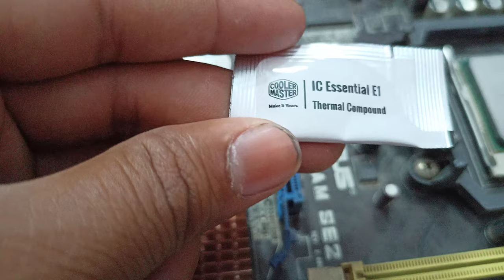heatsink assembly kaise kare| motherboard mai heatsink assembly in hindi| what is heat sink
please buy product this link .
1.CARE CASE® CPU Fan Cooler Heat Sink Fan 4 Pin Aluminum Duo CPU Cooling Fan Compatible with Core 2 Duo 775 Series Socket. (A94)
2.Zebronics CPU Cooling Fan For Socket LGA 775 Cooler (Black)
by Zebronics Always Ahead
3.Deepcool Gamma Archer CPU Cooler 120 mm Universal CPU Cooler (PC)
by Deepcool
4.ASUS EX-A320M Gaming AMD Motherboard by Asus
5.DGCAM PC Motherboard Internal Speaker BIOS Alarm Buzzer (1 Pack of PCS)
by SMART WAY CORPORATION
please joined my telegram channel for update information and link to use pdf and other useful information